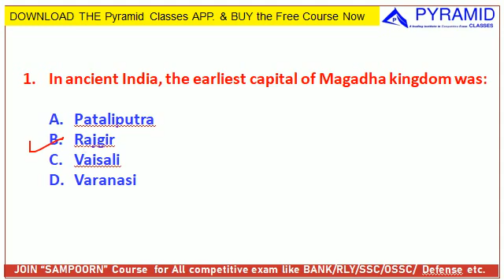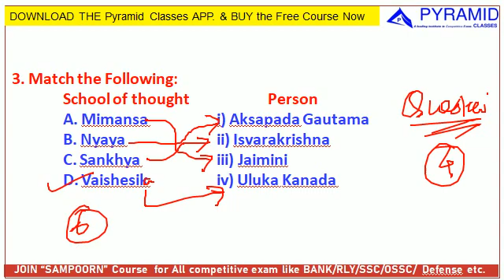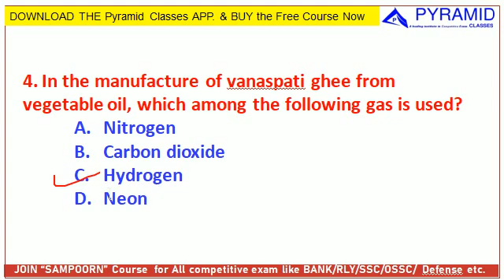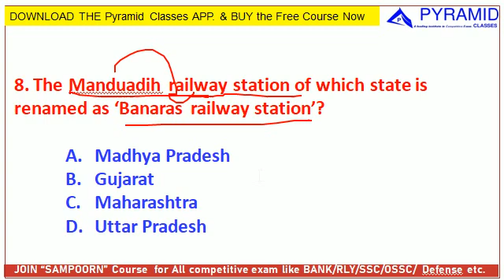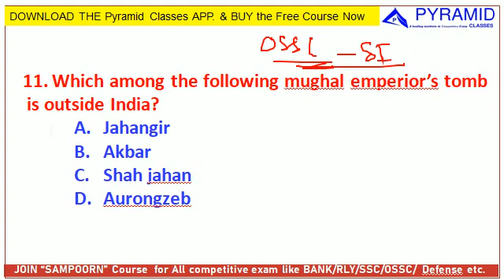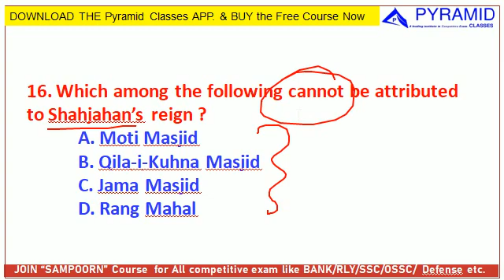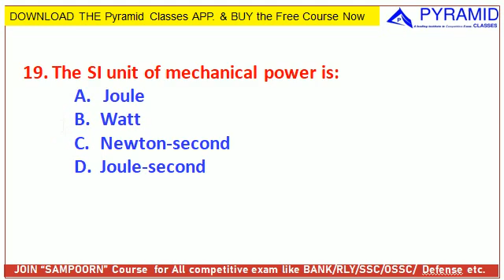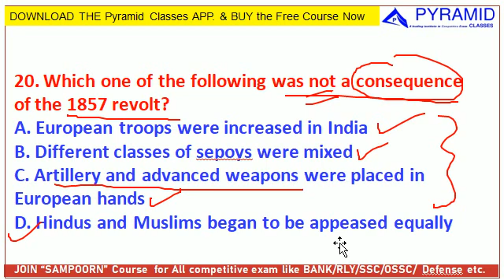Odisha Police SI | General Studies odisha police SI | Statick GK | odisha police si syllabus 2021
TARGET BATCH for RAILWAY Starts Soon in odia.